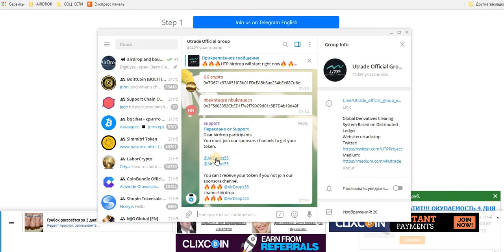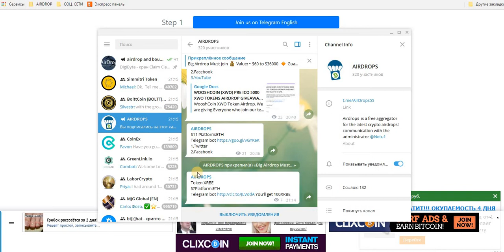AIRDROP UTP (Share $2000 Tokens Join Telegram)